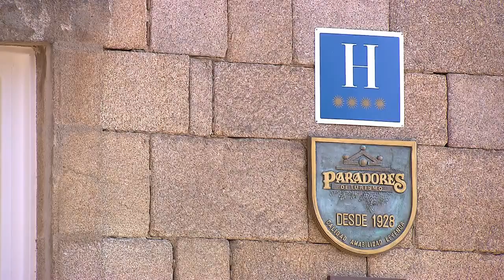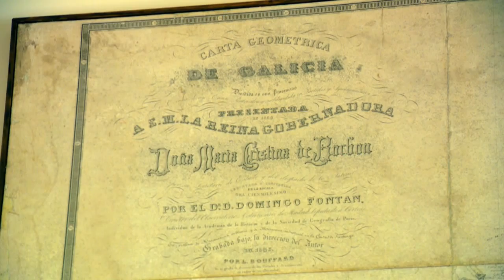DGPM 1121 TIERRA DE PAZOS Y VIÑEDOS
La historia de Monforte está marcada  por la religión y la nobleza.
Aquí se instalaron los benedictinos, los dominicos y los jesuitas, la orden de los hospitalarios de San Juan y el clero regular. Los benedictinos dieron origen al núcleo de Monforte en San Vicente do Pino. Cedieron terrenos para la construcción de casas y, de esta forma, creció la villa. El origen del monasterio es del siglo IX, aunque el edificio actual, que le sustituye, se construyó en el siglo XVII conserva el estilo neoclásico. En esta cumbre quedan restos del castillo de los Condes de Lemos. El edificio cuenta con un impresionante claustro central, de cantería excepcionalmente labrada. El monasterio se ha convertido en un Parador con 50 habitaciones, cuyos huéspedes acuden atraídos por el paisaje.